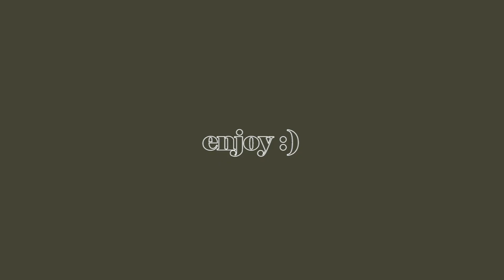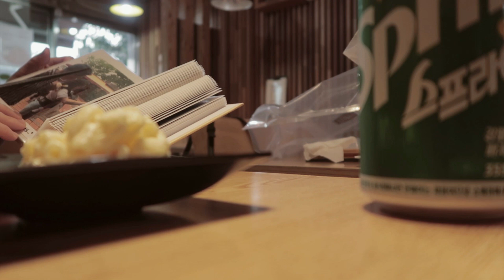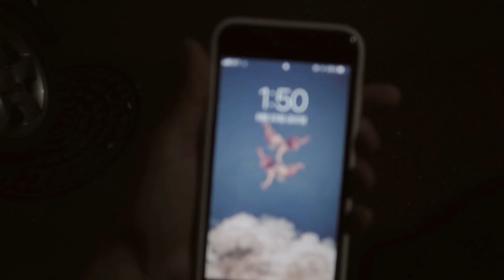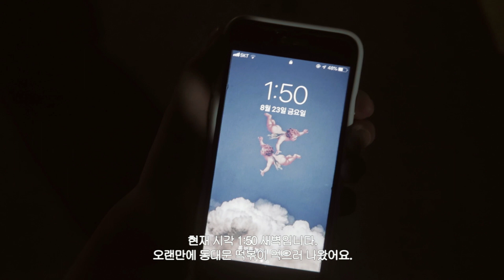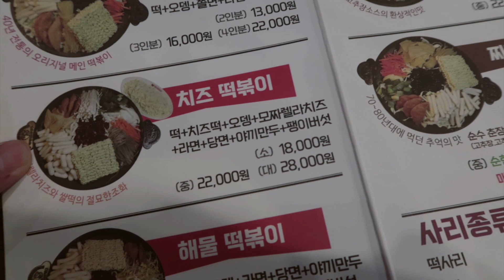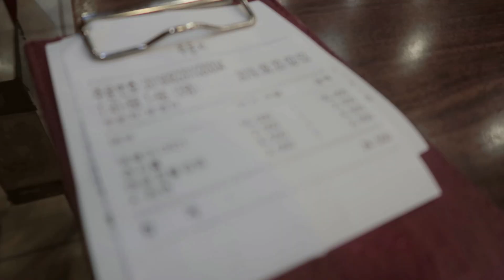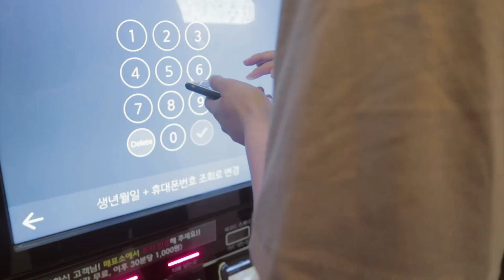VLOG 9월 일상 🍂 ‘가을을 앞두고’ • the September routine (leey, kijun, 분노의질주, 신당동떡볶이, 링링, 뚱보집) / Amelie 아멜리에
*1080p화질을 권장합니다.

안녕하세요- 오랜만에 일상 영상 업로드 입니다.
유난히 가을을 많이 타서, 멍 때리다 보니
벌써 시간이 많이 흘렀네요.
가을 패션 하울 영상은 추석 기간 지나고
10월 초에 올릴 계획입니다.
구독 많이 해주세요 🧸♥
(짧은 댓글도 힘이 됩니다 ㅎㅎㅎ)

또 행복한 추석 보내세요!

♪ music
·Supine - Change